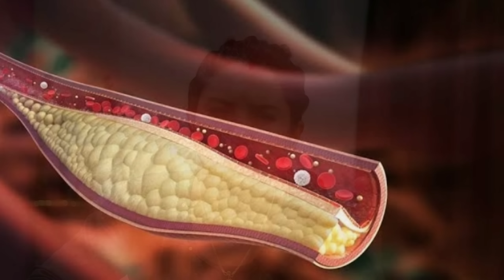रोज़ एक प्याज़ खाने का स*म्भोग मैं है फायदा || ritu ki diary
this is ritu,thank u for visit to my channel.

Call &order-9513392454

I m ritu,and depend on personal experiences and researches i m trying to help them who suffering from marital problems, psychological problems,sexual problems and relationship problems which we facing in our daily life...

thank u.